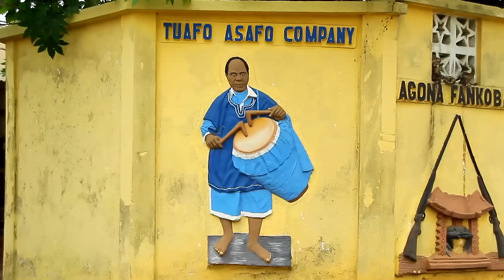WE ARE PART OF ASANTE, WE MIGRATED FROM NSUTA KWAAMAN TO AGONA NYAAKROM BECAUSE OF INTER FAMILY WAR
WE ARE PART OE ASANTEHENE AND WE STILL REMEMBER OUR ROOT TO ASANTEMAN